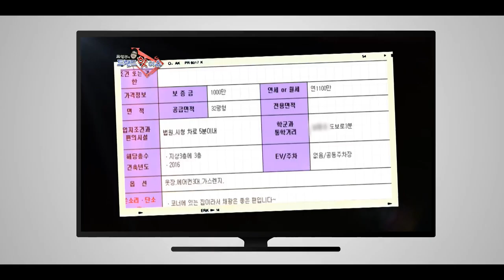개척부동산홍보영상